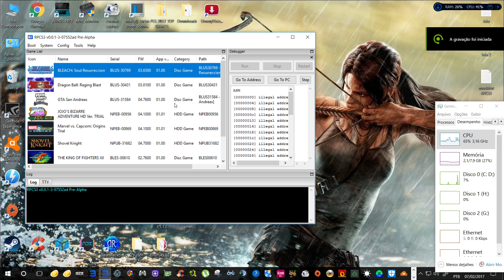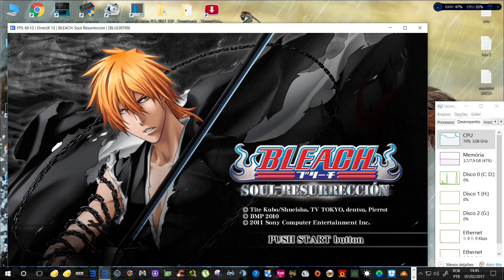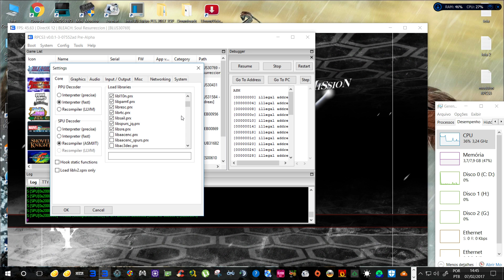[PS3 Emulator] - RPCS3 Bleach Soul Ressurection Directx 12 Test#01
Testando o game Bleach Soul Ressurection no emulador RPCS3\Playstation 3

minhas especificações:

Processador i5 6400 2,7 GHZ Turbo Boost to 3,3 GHZ(skylake)
HD: 3.5TB SANSUNG
Motherboard: h170 PLUS D3 ASUS 5X PROTECCION
FONTE: corsair CX430 (WW 80 Plus Bronze)
CONTROLE: Xbox 360 wireless Controller Windows